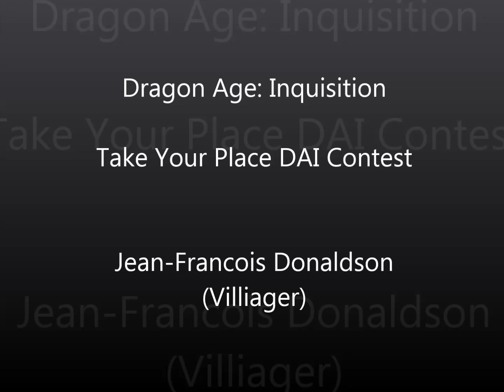Dragon Age Inquisition Take Your Place Contest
Feel free to explore any of my other videos. NO seriously go take a look!